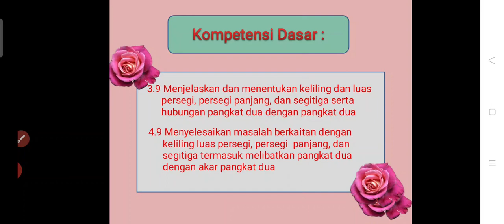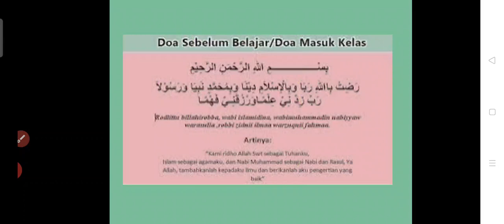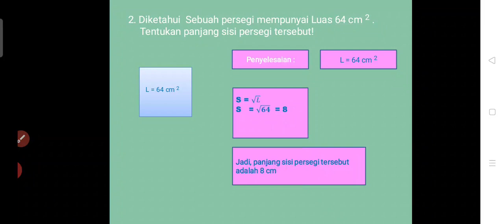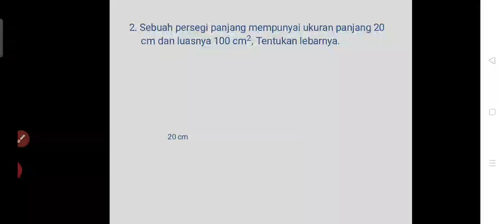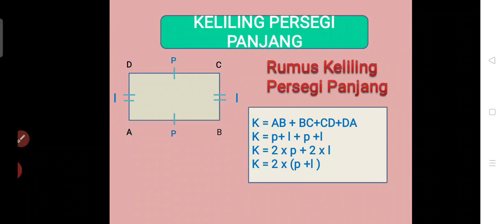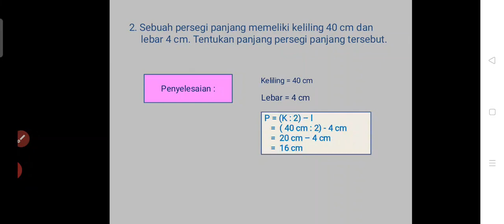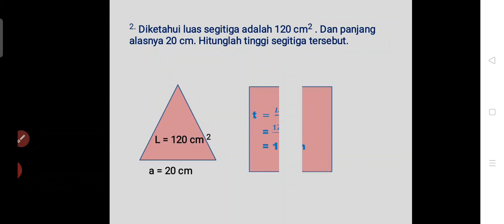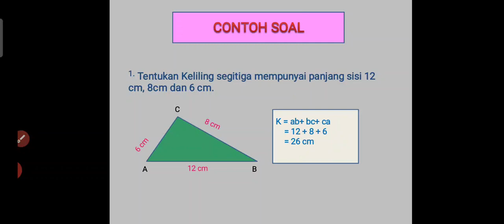BelajarbersamaSUKMA: Kelas 4 MI Islamiyah | Matematika | Luas Keliling Bangun Datar